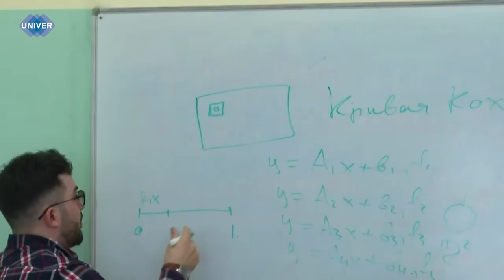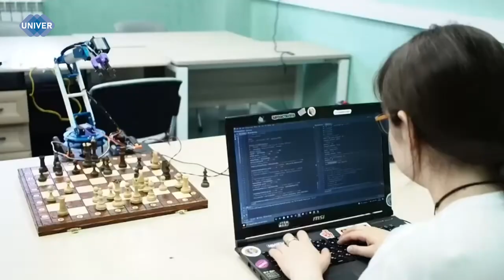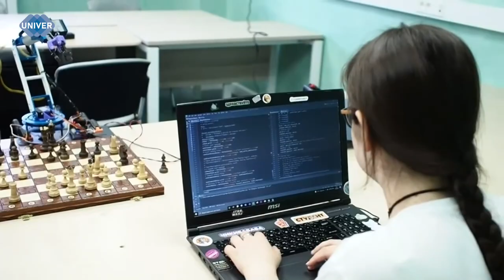UNIVERНОВОСТИ от 25.07.2024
24 июля в Казанском федеральном университете состоялось практическое занятие с микроскопом «Капля жизни», в котором приняли участие активные жители Казани. О том, как это было, расскажет наш корреспондент.

В завершающий день приёмной кампании 2024 году поговорим об Институте вычислительной математики и информационных технологий Казанского федерального университета. Сколько бюджетных мест, какие есть направления подготовки и чем можно заняться в свободное от учёбы время?